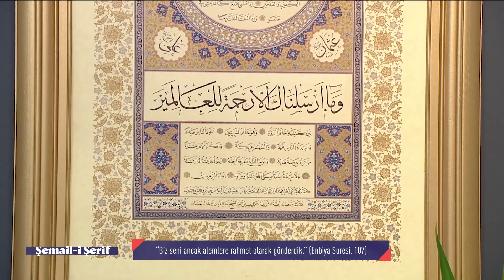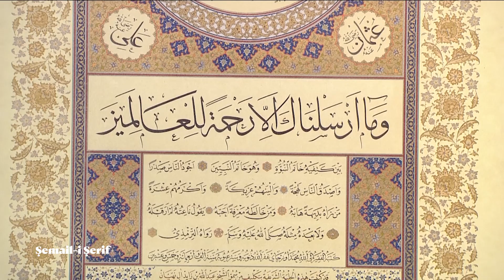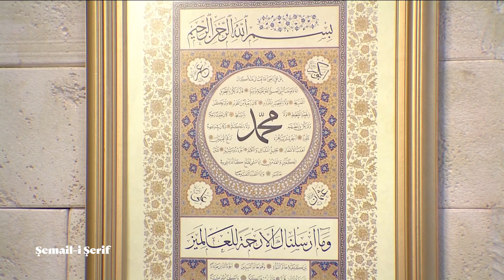Efendimiz'in ﷺ İnsanlarla Geçimi I Şemâil-i Şerîf 13. Bölüm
"Hayat Eve Sığar" dediğimiz bugünlerde İlim halkalarını evlerimize taşıyoruz.

Araştırmacı-Yazar Hakan Öner'ın anlatımıyla "Şemâil-i Şerîf" dersleri her gün saat 17:30'da yeni bir bölümle sizlerle...

Sözlükte “huy, tabiat, seciye, ahlâk” gibi manalara gelen şemâil kelimesi zamanla hadis başta olmak üzere siyer, tarih ve tasavvufa dair eserlerde müstakil olarak Resûl-i Ekrem (sallallahu aleyhi ve sellem)’in dış görünüşünü, özel hayatını ve ahlâkını ifade eden bir terim olarak kullanılmaya başlanmıştır. Hususen Efendimiz (sallallahu aleyhi ve sellem)'i anlatan, vasfeden kitaplara şemail kitabı denilmiştir. Çeşitli alimlerin şemail kitapları bulunmaktadır. Bunların en önemlilerinden biri İmam Tirmizi'nin Eş-şemailu'l-Muhammediyye isimli eseridir. Dersimiz bu kitap ve İmam Bacûrî tarafından yazılan şerhinden işlenecektir.